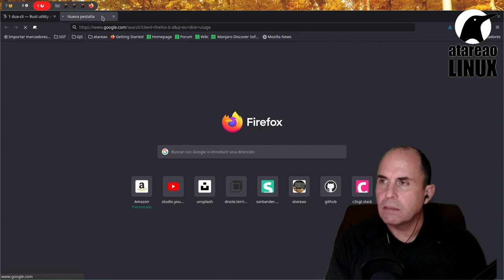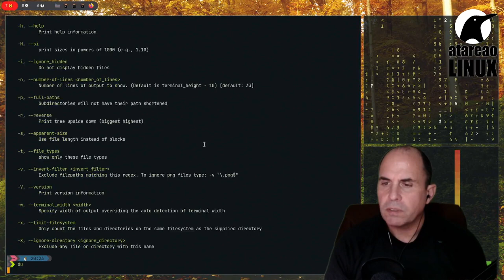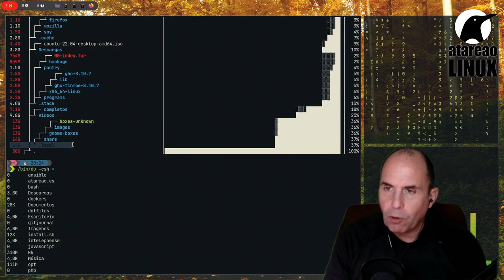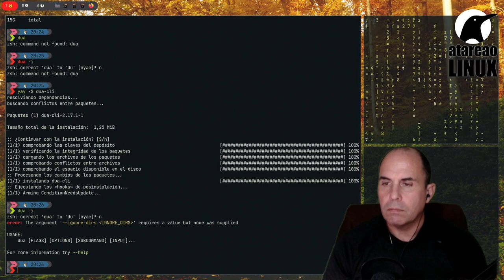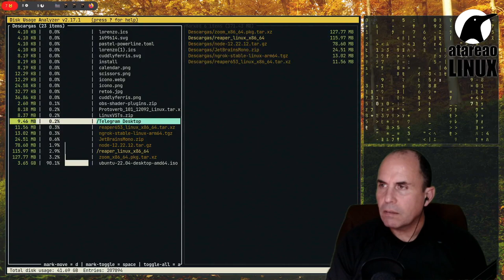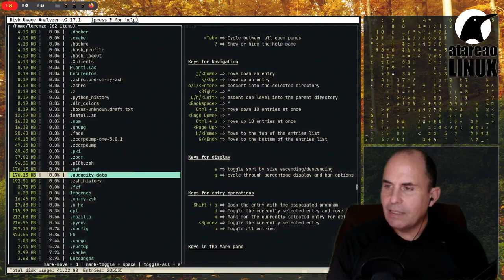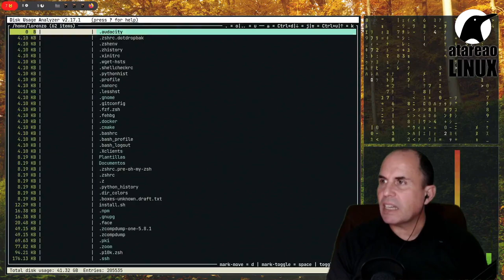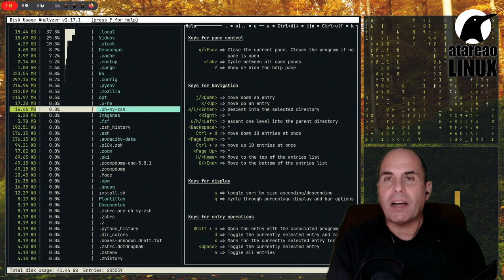Gestionar la ocupación de tus directorios en Linux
dua es una herramienta que te ayudará a conocer y gestionar la ocupación de tus directorios en Linux.

En ocasiones te encuentras con que una de tus particiones está llena o casi llena... ¿Como saber cual es el directorio que está ocupando esa partición?¿Como gestionar ese espacio ocupado?